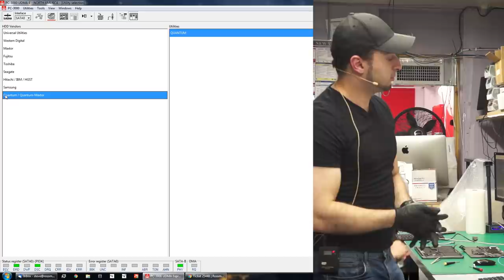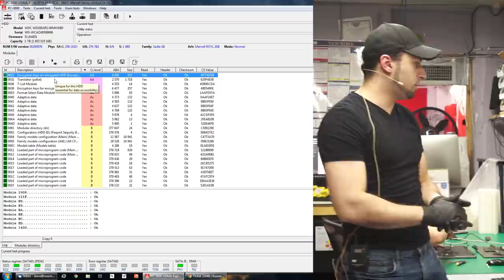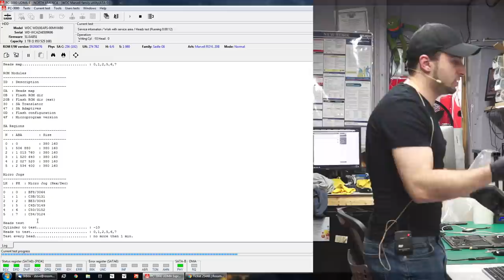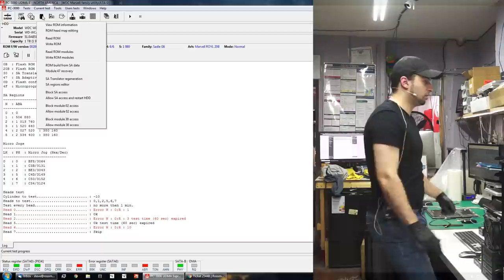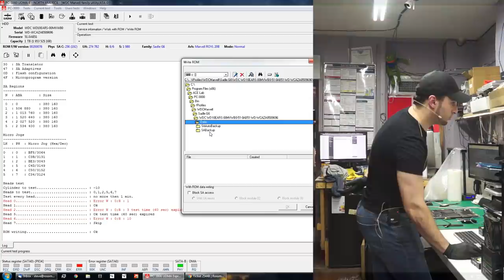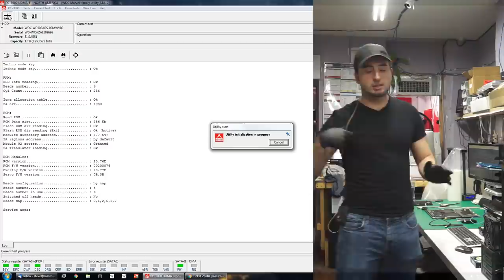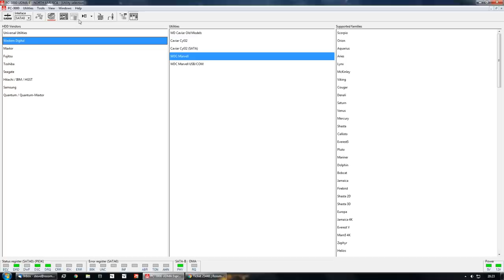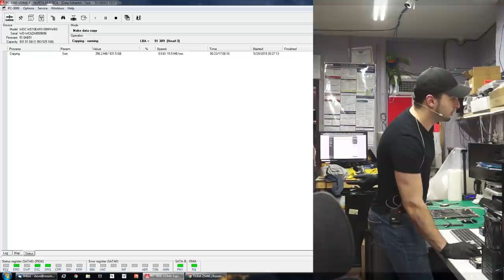Western Digital hard drive data recovery: heads swap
DO NOT OPEN YOUR OWN DRIVE IF YOU NEED DATA OFF OF IT AND DO NOT KNOW WHAT YOU ARE DOING. IT IS NOT A QUESTION OF IF YOU WILL RUIN IT: YOU WILL RUIN IT. DO NOT OPEN OTHER PEOPLE'S DRIVES UNLESS THEY CONSENT TO YOU SCREWING IT UP BEFOREHAND.

›  Bitcoin: 1EaEv8DBeFfg6fE6BimEmvEFbYLkhpcvhj
› Bitcoin Cash: qzwtptwa8h0wjjawr5fsm0ku8kf40amgqgm6lx4jxh
› Dash: XwQpZuvMvU44JT7C7Uh6xHvkSadzJw9fMN
› Dogecoin: DKetsoCvwa2hF29ssgUA4Wz4hxT4kj3KLU
› Ethereum: 0x6f6870feb48f08388ee345cf0261e2f03d2fa310
› Ethereum classic: 0x671bfd61ba87edf6365c97cea33d66ba73645510
› Litecoin: LWnbTTAjojZQt68ihFJFgQq3cYHUsTcyd7
› Verge: DFumZ5sMhi3JktLQpsTVtV9xUt3zKDrcZV
› Zcash: t1Ko3FkphQYoQroQc8k2DVk4WKMAbmNR8PH
› Zcoin: a8QdvArHmdRYe1MjiqtP6jDNe6Z4JgnRKZ